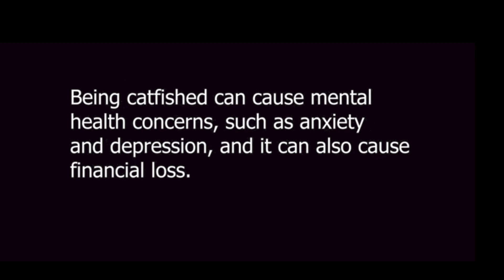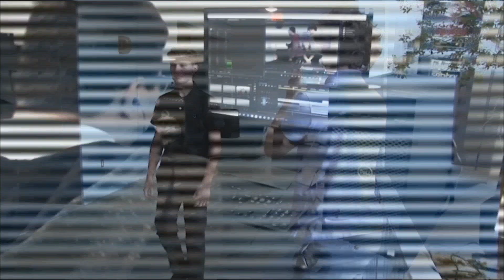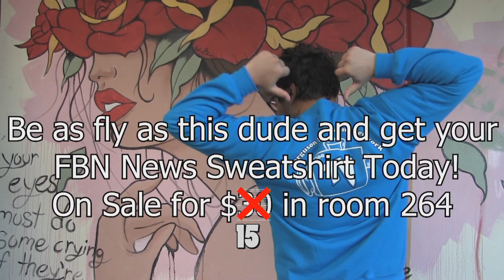FBN News Jan 31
Anchor, Anabella Diaz's Birthday!
Ferguson High School
Mrs. Ozon Moreno's 2nd Period Broadcast